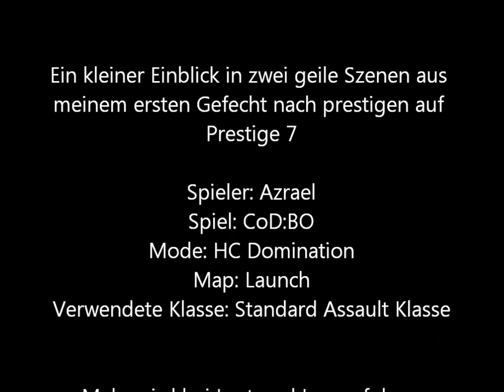Start in Prestige 7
Ein kleiner Einblick, mehr wird folgen irgendwann mal, wenn ich wieder ein richtig geiles Match gespielt hab ^^